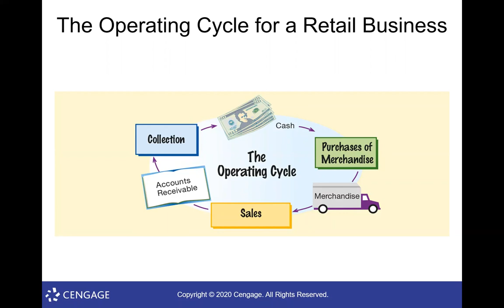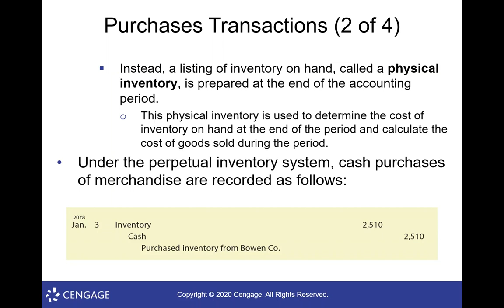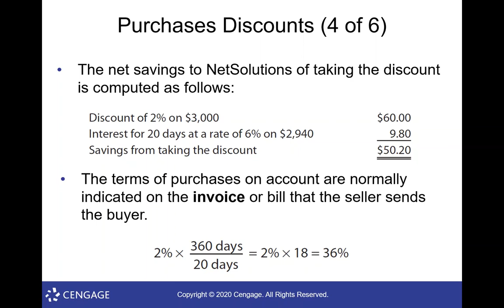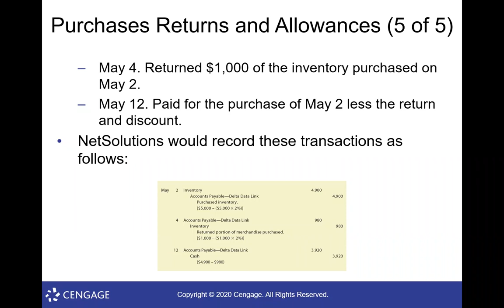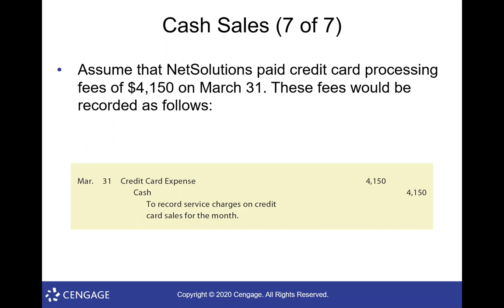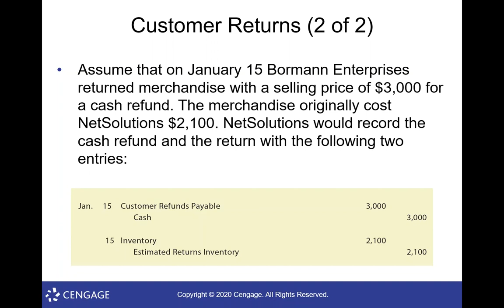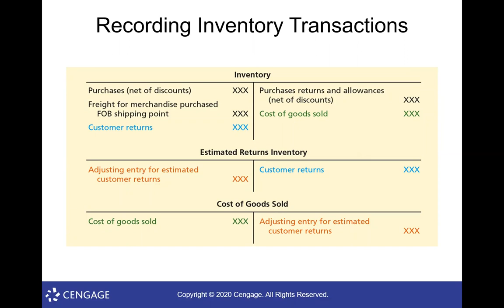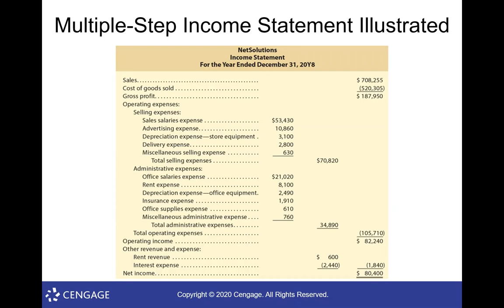BUA 233 Chapter 5. Accounting for Retail Businesses Lecture (uncut)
This video is an uncut lecture video from a college Financial Accounting Course.  It covers material from Cengage Publishing's Warren, Jones & Tayler Financial and Managerial Accounting 15th edition.  This lecture uses presentation slides directly from Cengage Publishing.

This video covers: Chapter 5. Accounting for Retail Businesses
If you have questions about any of the content in this video, please post in the comments below and I will do my best to respond.

For a complete list of my lecture videos on this textbook click on the